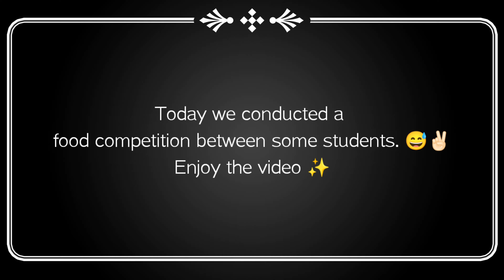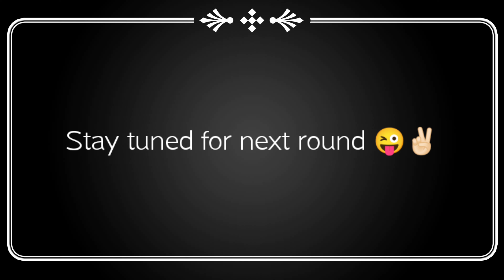Food competition ✨ part-1